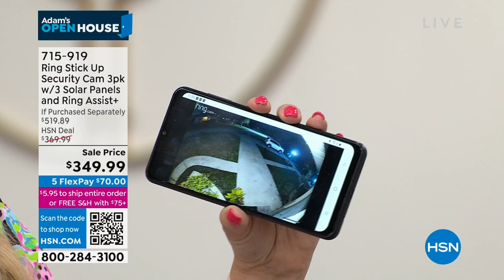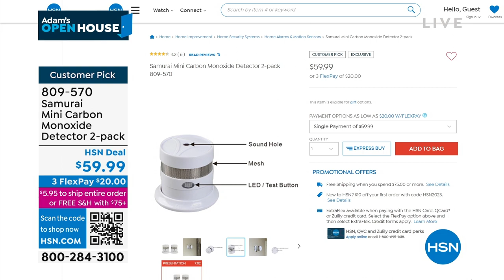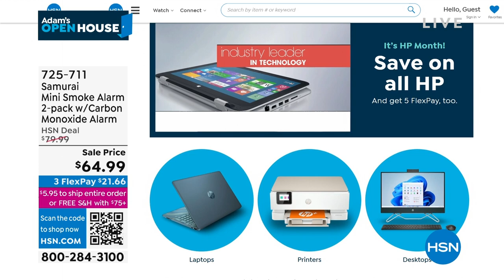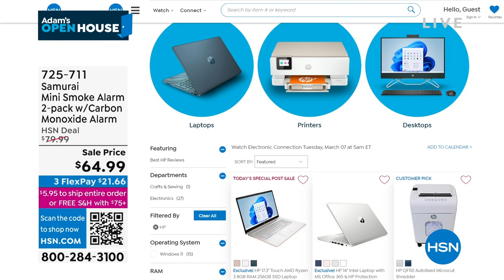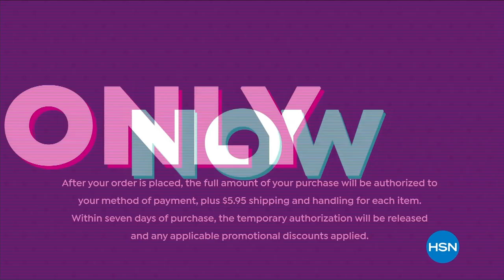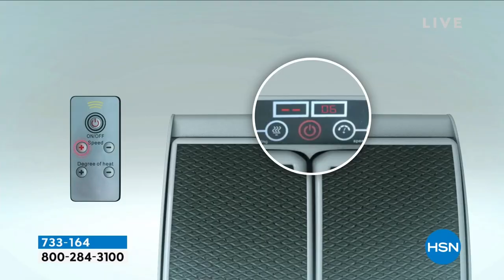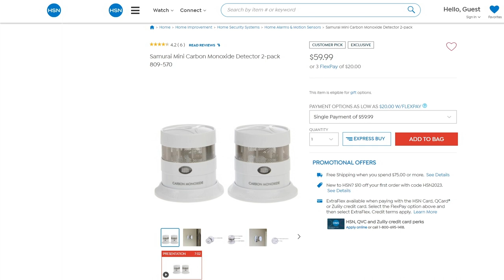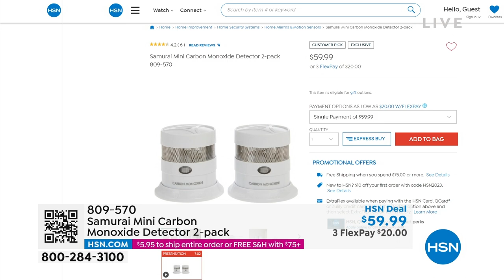HSN | Adam's Open House 03.06.2023 - 11 PM